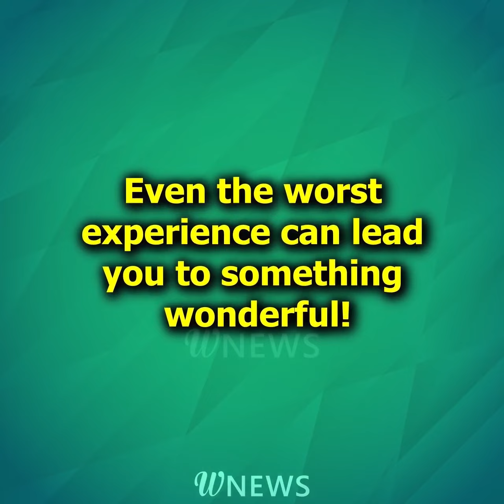My fiance cheated on me the night before our wedding!